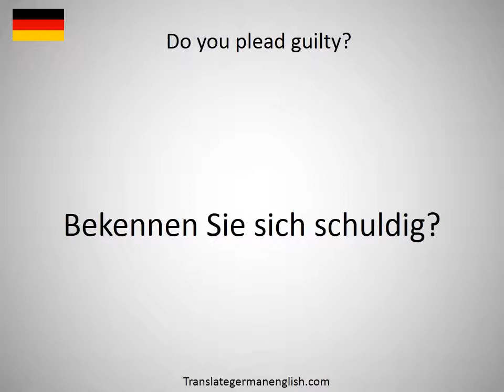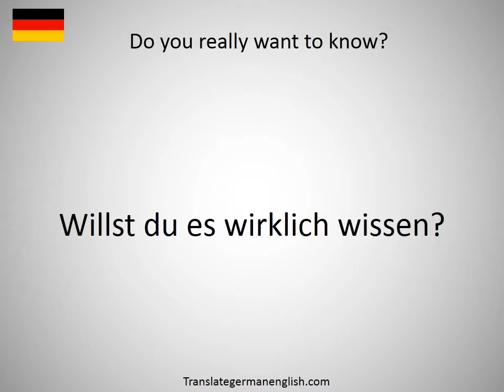How to say Do you play the piano? in German?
How to say Do you play the piano? in German? Learn the pronounciation Do you play the piano?! How to Pronounce Do you play the piano?. Expand your vocabulary, learn German words. Practice German online. Use this free pronunciation guide to practice words at a time. Learn German for free. Thank you for viewing, please like or subscribe! hoe om te sê, si të thuash, እንዴት እንደሚናገር, wie sagt man, comment dire, come dire, como dizer, как сказать, nasıl denir, cómo decir, 怎么说, πώς να το πω, hoe zeg je.